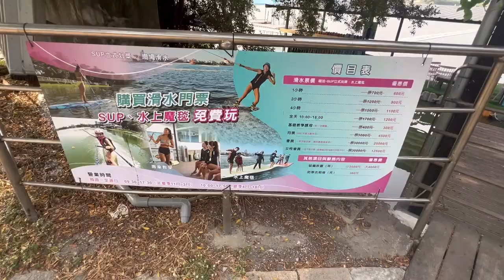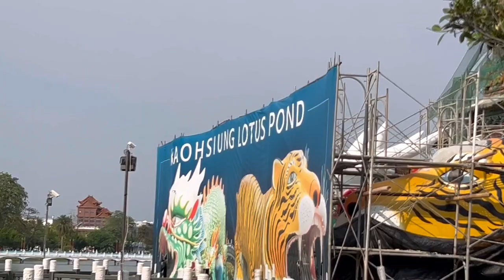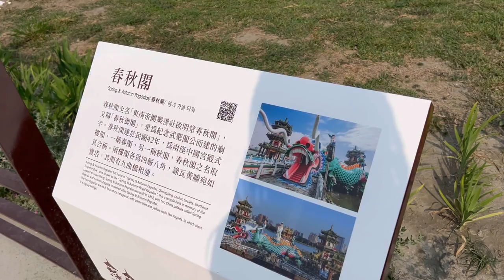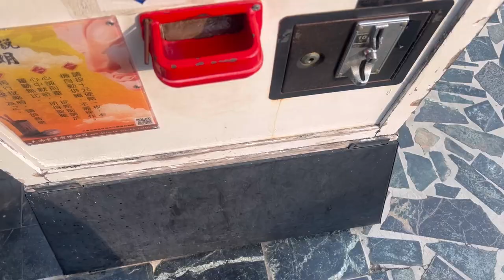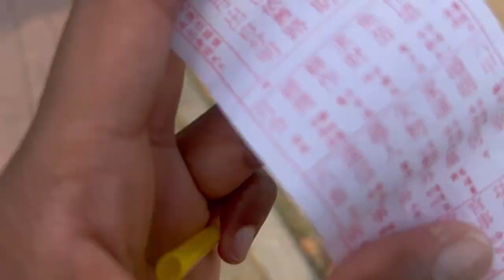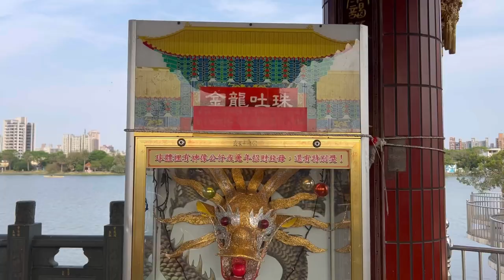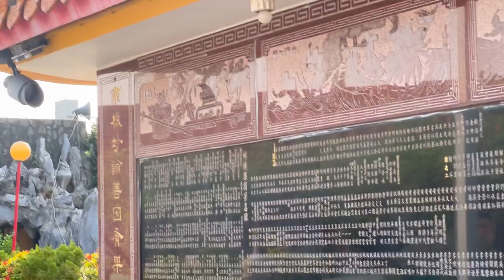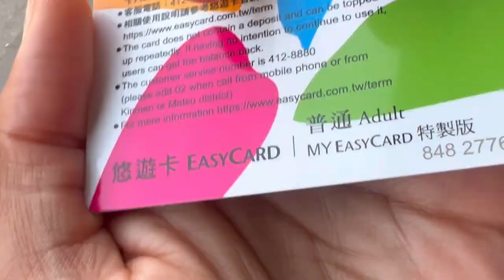TNT 2: Taiwan Temples, Fortune Telling, & Fish Feeding 🐠